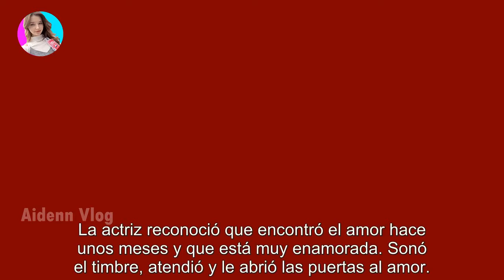Quién es el nuevo y misterioso novio de Romina Gaetani que la tiene "como loca"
Quién es el nuevo y misterioso novio de Romina Gaetani que la tiene "como loca" - Últimas Noticias teleshow

La actriz reconoció que encontró el amor hace unos meses y que está muy enamorada. Sonó el timbre, atendió y le abrió las puertas al am...